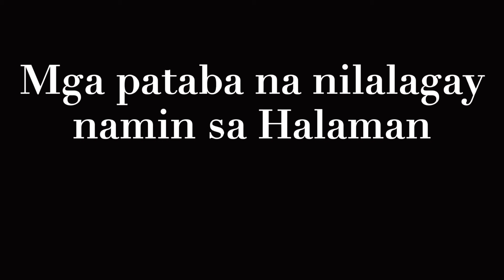Tips kung pano palaguhin at pagandahin ang halaman | J&j Spirit